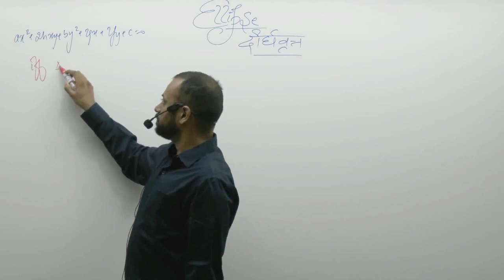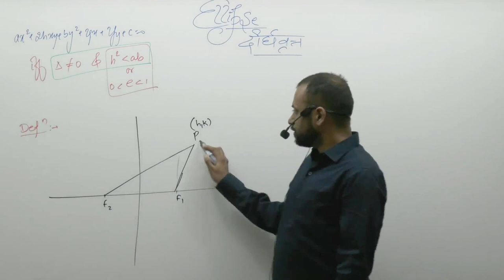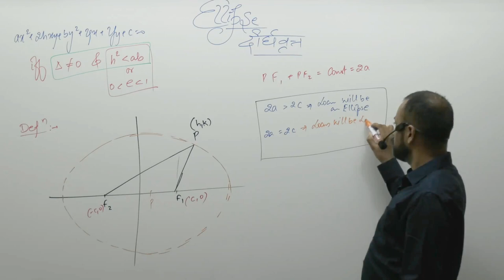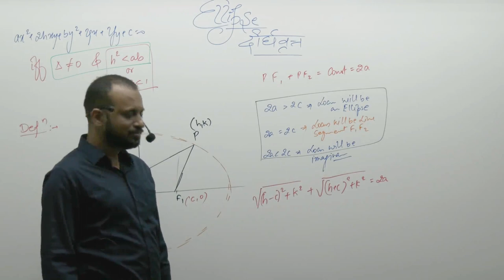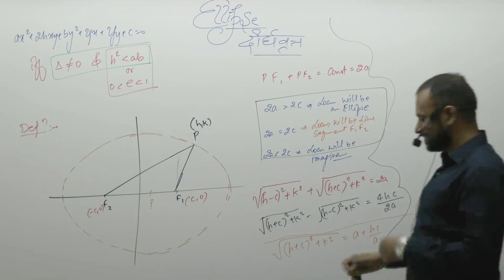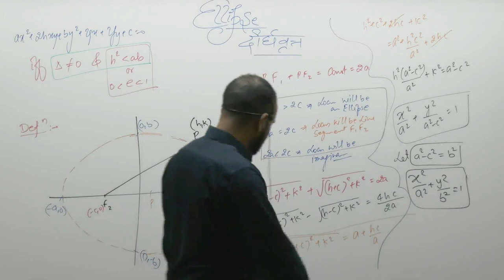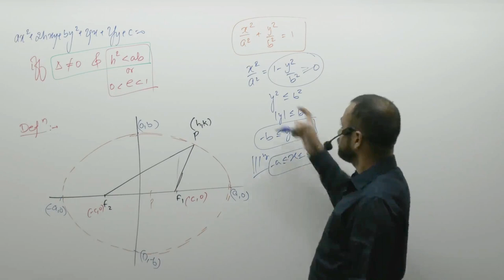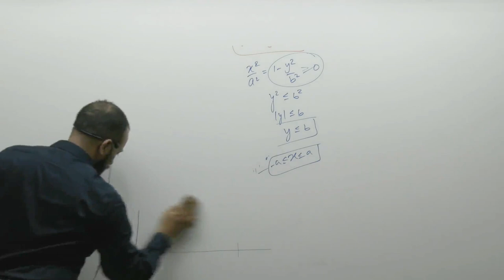Standard Equation of an Ellipse-01 By Prakash Gupta (PG Sir) B.Tech. IIT Bombay